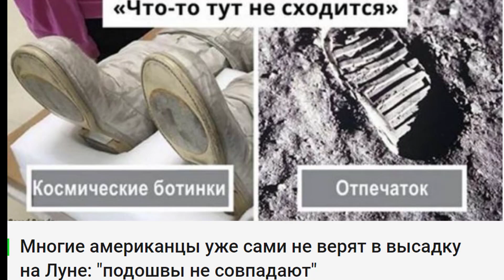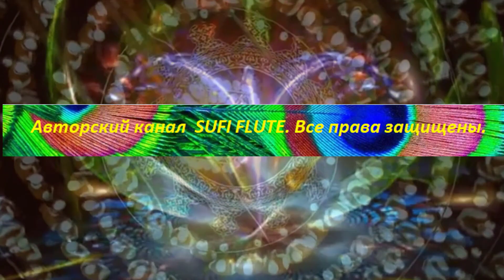На Луне живут люди № 1720